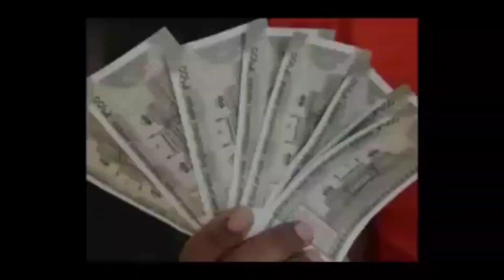yellow jcb and tractor simulator game video// jcb and tractor game video for Android games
about this video:- play the jcb and tractor game and enjoy the game

about this game:- construction truck simulator game from category of jcb construction games 3d

Bridge Construction JCB Games 3D -

360 Pixel Studio introduce bridge construction truck simulator game for construction games 3d lovers. Bridge construction simulator game of construction games 2022 has multiple construction tasks where you can drive different vehicles including excavator truck simulator, jcb crane, jcp fork lifter and different euro trucks for loading different cargo on bridge construction site.

Real Construction Excavator 3D : Jcb Game
Have you ever played number of multiple real excavator construction games 3d but when you played this bridge construction jcb game you will feel like real life city construction simulator. Prepare your self against many challenging snow excavator jcb construction game and does the job and show your engineering skills. Be a senior railway construction man accept the challenge and start working on it.  Construction excavator is one of the best and realistic city buidling construction snow games 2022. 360 pixel studio provides heavy equipment jcp, backhoe, forklifter simulator, grand excavator and other dumper cargo truck used for constructuion. If you are expert in house build and railway bridge construction then take the heavy charges of city construction jcb bulldozer game.

Grand Excavator Games Bridge Construction Simulator 2022
First of all you have drive the grand excavator and digging with the help of crane digger. Filled the dumper truck with sand and reached to their destination in heavy construction area. Test your jcb driving skills in megapolis simulator free construction games and buil a railway track.
Drive the heavy excavator simulator in city construction site areas and build a bridge road construction with the help of real jcb, jcp, backhoe, snow excavator, cargo truck and other heavy machinery. This construction game 3d make very extensive and realistic physics. Bridge construction 3d not a easy job for all excavator coonstruction games lovers. Because they have very dangerous construction level. Use the sand excavator simulator 2022 to bring sand and mud from the basement for train track building construction 3d.  Load the euro truck with jcb construction heavy equipment and free construction vehicle and transport from one place to another place by Indian truck driving in real construction free snow games.

Construction Games Free : Building Construction Jcb Game
Building construction simulators have multiple modes like bridge construction, city construction site and railway road construction 3d modes. All are very interesting and realistic. If you are a construction pro sim 3d then play and enjoy free construction snow excavator game 3d. You can aslo build a house, train track construction and bridge construction in sand excavator jcb game.
Forklift Simulator 2022 : Heavy Construction Excavator Jcb Game
As pro heavy machinery driver drive the real forklift and pick up the heavy construction materials for the building simulator and perform different task like pick up cars, container. You have play extreme forklifter driving games like cargo truck driving, excavator driving and jcp backhoe. Jcb game is helpful for you increasing construction skills in every construction site 3d games.

Realistic features of Sand Excavator Simulator 3D : Free Construction games
Multiple selection of construction vehicle like forklift , tractor farming , cargo truck, jcb, backhoe, jcp, snow excavator simulator.
Realistic physics and smooth robotics control of all heavy construction equipment.
Multiple modes are available for your engineering skills in mega city building simulator.
Different weather conditions
Snow excavator - free construction is totally free and offline game. Specially designed for megapolis construction simulator lovers